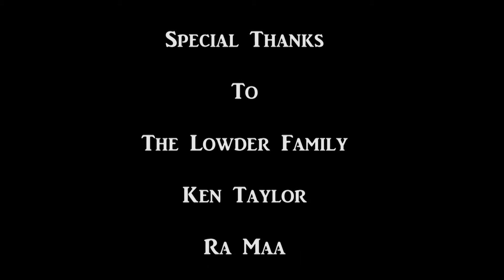5'9 Drew Lowder C/O 2019 is one of the top facilitators in MI